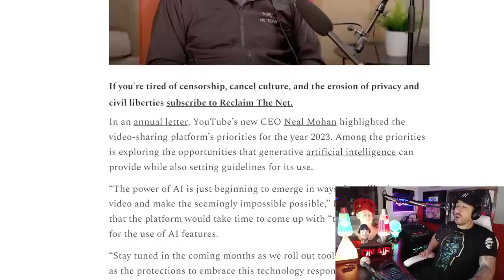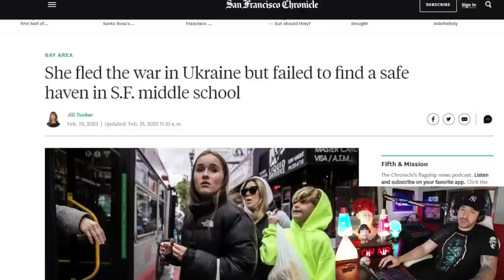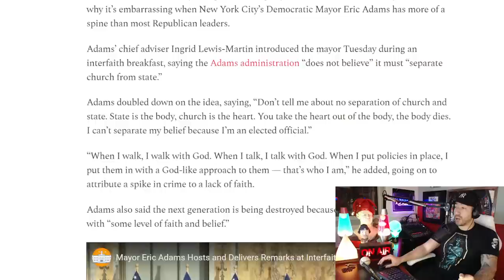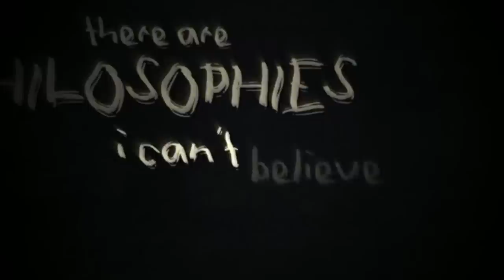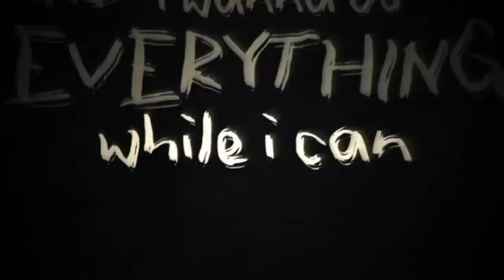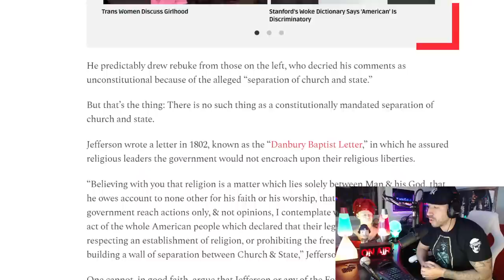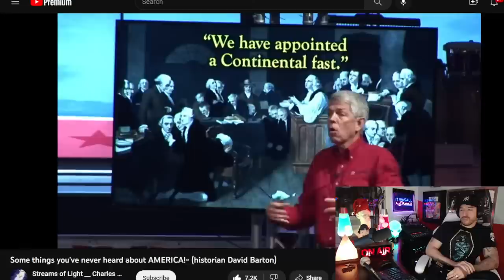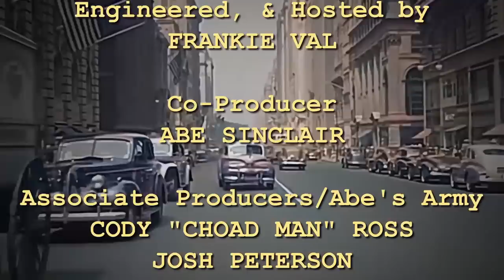"Church! State! Science!" ft. Steven Jonathan 3/2/23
After another Grab Bag FREAKSHOW, we welcome back educator, and friend of the show, Steven Jonathan (cityoftruth.co) , to further the discussion about traditional, authentic educations and how Theology factors in.  How do you introduce the concept of God to a child?  How does the science of Theology compare and compliment any other discipline?  And what happens when a science *becomes* a faith?  We are going to end the show by rolling out the old TV cart for the class, and pressing play on the VCR.

Secret Nature CBD: 100% organic CBD rich cannabis flower bred so low in THC that they are legally certified as hemp and can be shipped nationwide.  High-CBD, low-THC means all the benefits of full spectrum cannabinoids and terpenes without the high, or negative effects like anxiety and paranoia.

Send Crypto:
BTC: 1EafWUDPHY6y6HQNBjZ4kLWzQJFnE5k9PK
LTC: LRs6my7scMxpTD5j7i8WkgBgxpbjXABYXX
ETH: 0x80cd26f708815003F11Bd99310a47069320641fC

How Else to Find Us:
Gab:  @QuiteFrankly
Truth Social: @QuiteFrankly
GETTR: @QuiteFrankly